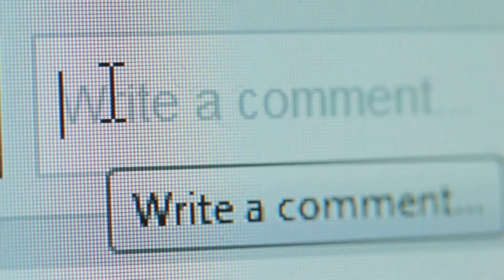Inside Britain’s Most Expensive Home “Who Owns Britain’s Most Expensive Home?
“Who Owns Britain’s Most Expensive Home? | The Story of John Caudwell”

In this video, we explore Britain’s most expensive home, owned by self-made billionaire and philanthropist John Caudwell. Known for selling Phones 4u for nearly £1.5 billion, Caudwell’s journey from humble beginnings to owning one of the most lavish properties in the UK is truly fascinating. We’ll take you through his grand renovation plans and give you an exclusive look into what makes this mansion stand out as the most expensive home in Britain.